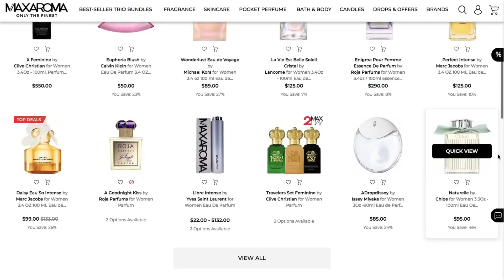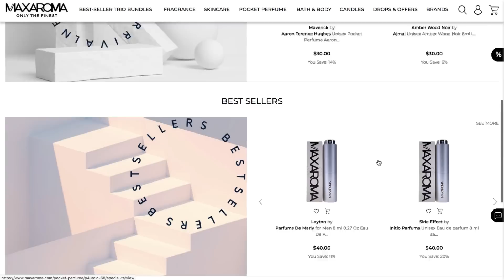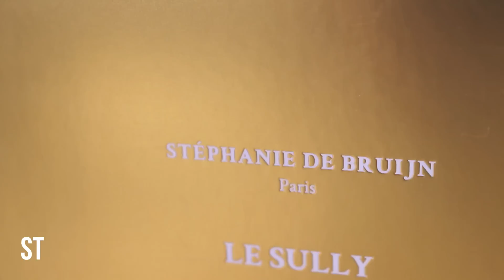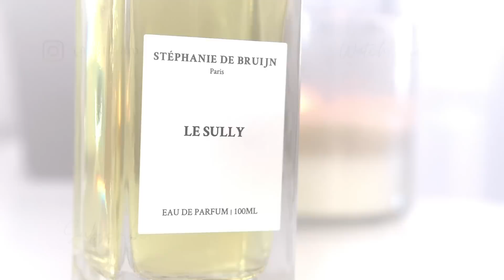These 4 Will Go // If I Decluttered Right Now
Shop these and other amazing fragrances at Max Aroma

Mentioned:
Stephanie de Bruijn Le Sully
Masque Milano L'Atessa

https:/poshmark.ca/closet/ilythiamarie